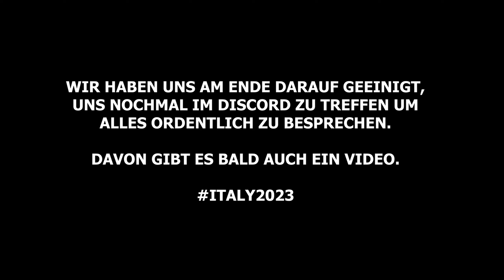ICH HABE CORONA UND WUSSTE ES NICHT😀🔫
*Mein Helm
*Meine Handschuhe
*Mein Rucksack

*GoPro Hero 9
*Sugru (Knet Kleber)
*GoPro Schutzglas
*GoPro Media Mod (Ab GoPro Hero 9+)
*GoPro Mini Gelenke (Arm am Chin Mount)
*GoPro Adapter für Sena/Mikrofone Kabel
*Sena 30K
*Sena Headset
*Erstes Y Kabel (Splitter)
*Zwischen Adapter
Zweites Y Kabel (Weiche)
*Mikrofon Adapter
*Micro SD Karte 256GB
*Meine Powerbank (eine kleinere reicht auch)
*Ladekabel GoPro
*GoPro Akku bei Bedarf
DANKE!💛

**Alle im Video gezeigten Taten und/oder gesprochene Taten/Dinge sind frei erfunden und dienen nur zur Unterhaltung.**